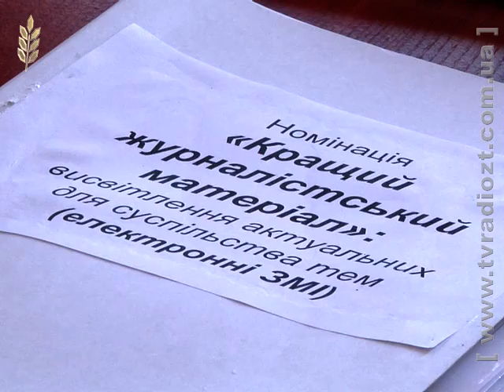ЖОДТРК. Новини. Обласний конкурс до Дня журналіста